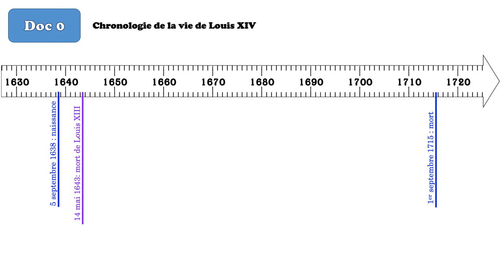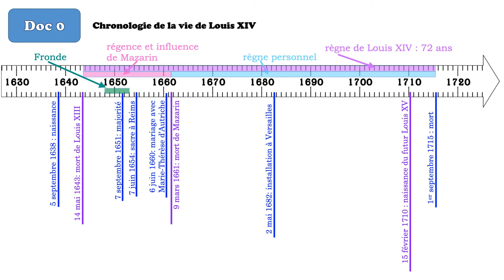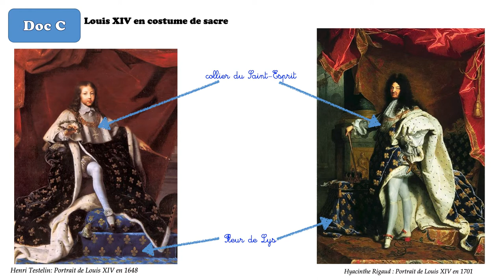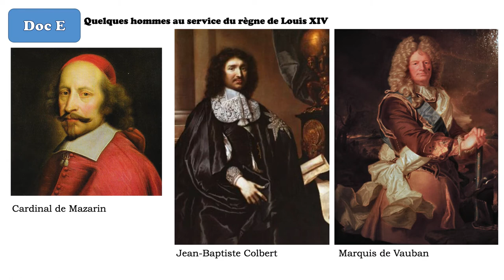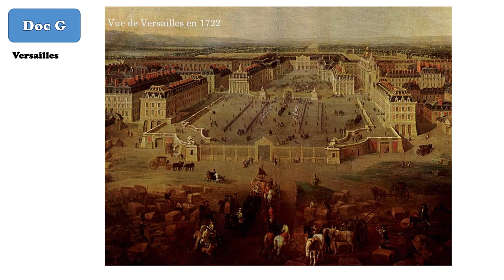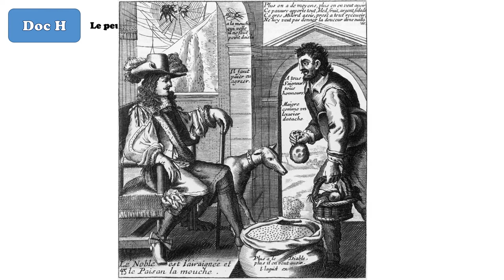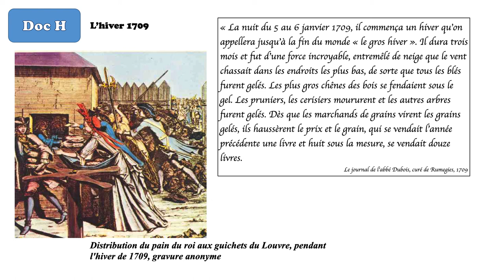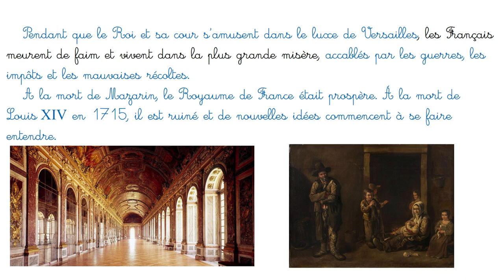Histoire: Louis XIV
Comment Louis XIV gouverne-t-il son royaume ?